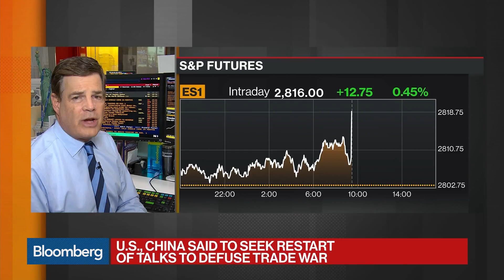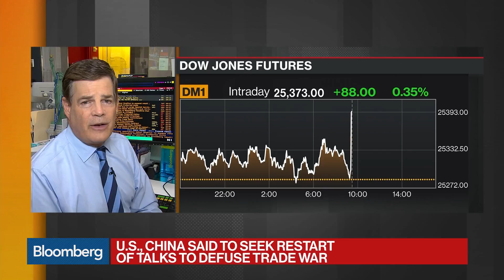U.S., China Said to Pursue a Restart of Talks to Defuse Trade War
Jul.31 -- The United States and China are said to be trying to restart talks that would attempt to avert a full-blown trade war. Bloomberg's Michael McKee reports on "Bloomberg Markets: The Open."